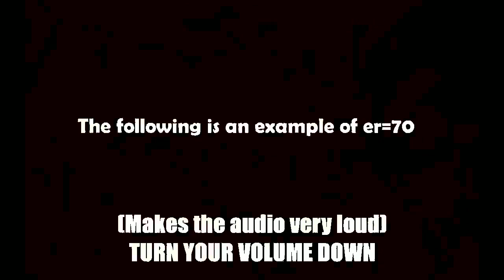Better For @editvideobot6836 Fixed Version (Without Bruh)